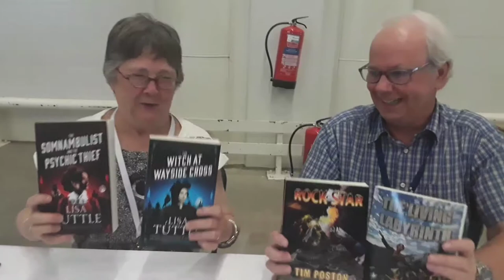Worldcon day 3. Lisa Tuttle and Ian Steward